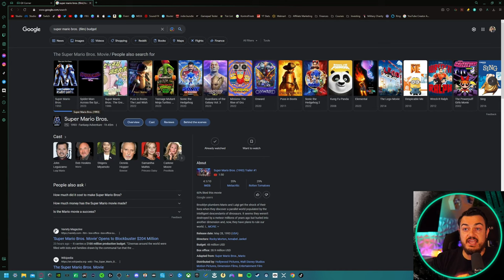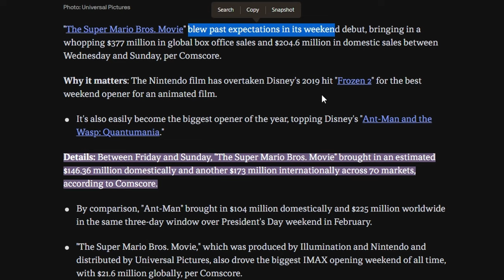Super Mario Bros Movie Was Actually Good-Gamer Review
I just saw a movie adaptation of a video game in theaters and it was actually pretty damn good. The visuals were beautiful, voice acting on point, and tons of little Nintendo easter eggs sprinkled through the video. While it's not perfect, it's the best piece of video game based movie in a while.

Code "Stallions" for Exclusive Discount (changes monthly, larger than other promotions)

Code “GamerHeaven” for %12 Off

Code "Stallions" For %5 Off

Code "Stallions" For %10 Off

Code "Stallions" For %20 Off

My Gear

40” Sony TV

Spray Lube

Mouse🖱️:

Razer Viper Ultimate:

Headphones🎧:

Astro A50

Speakers🔊:
Logitech G560 Lightsync

Video Gear📷:
Sony A5100

Elgato Key Light Air:

Elgato Ring Light:

Audio Gear🎙️:

Shure SM7B

Rode Podmic:

Go XLR

Computer💾:
Sabrent rocket 1 tb nvme
Samsung 2tb nvme
Patriot viper 1tb nvme
Mobo/cpu bundle
Elgato camlink pro
Thermal paste
Pc hardware kit
AIO cooler
Cyber Power 900w UPS
Pc tool kit

Random🤷‍♂️:

Elgato Stream Deck XL: